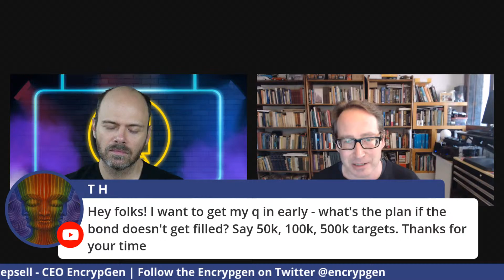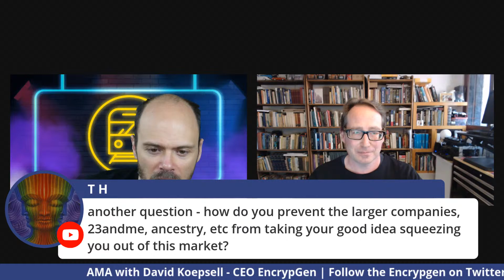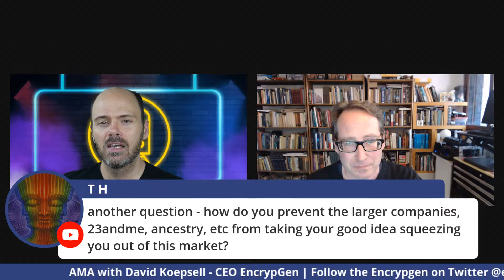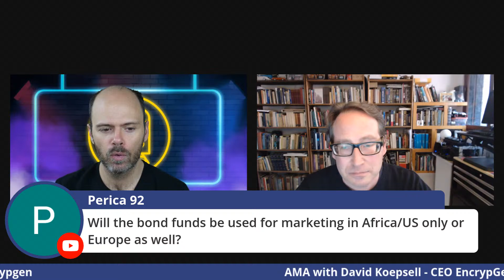AMA with David Koepsell CEO of Encrypgen, hosted by Kevin Murcko of CoinMetro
"WARNING For Cryptocurrency Hodlers & Traders (Happening Right Now)"